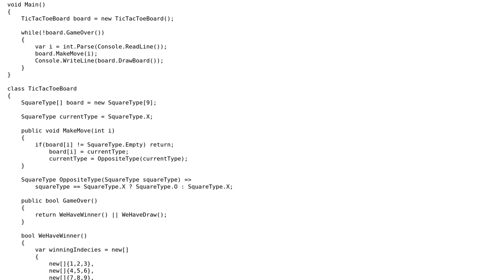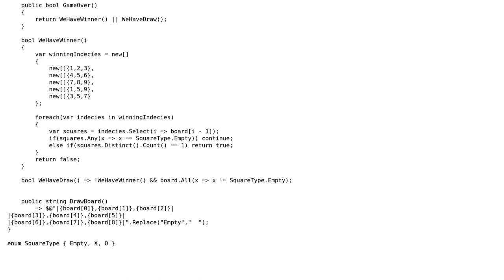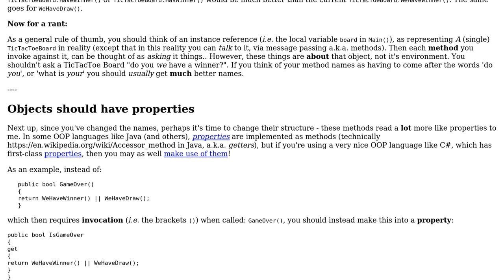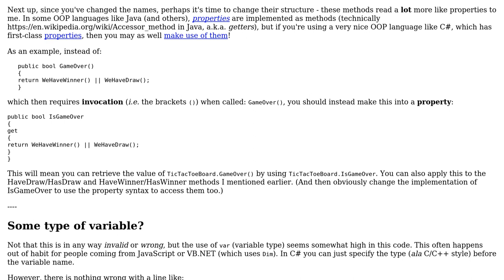Code Review: Command Prompt TicTacToe in C# (2 Solutions!!)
Code Review: Command Prompt TicTacToe in C#

With thanks & praise to God, and with thanks to the many people who have made this project possible! | Content (except music & images) licensed under CC BY-SA | Music | Images & others | With thanks to user Tersosauros user Raz Megrelidze user Jamal user Bruno Garcia and the Stack Exchange Network Trademarks are property of their respective owners. You are responsible for your own actions.